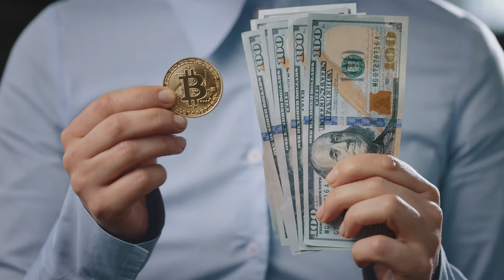FREE STOCK VIDEO'S FOR CRYPTOCURRENCY CHANNELS || 4K CLIPS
FREE STOCK VIDEO'S FOR CRYPTOCURRENCY YOUTUBE CHANNELS || 4K CLIPS
HI Guy's Hope you are Doing Well.
 Youtube Projects All You Need To Do Is

  PUT MY CHANNEL LINK IN YOUR DESCRIPTION

IF YOU GUYS NEED ANY OTHER CLIPS RELATED TO ANY TPIC PLEASE COMMENTS AND I TRY MY BEST TO UPLOAD ON MY CHANNEL SO YOU GUYS CAN DOWNLOAD FREELY.

SEE THE WORLD! DISCOVER THE BEAUTY! 4K Nature Relaxation Channel in sensational 4K/UHD resolution feature spectacular nature videos perfect for deep relaxation, meditation, study, sleep, healing, stress relief and more in the industry-leading, detail-oriented 4K/UHD quality that brings nature into your home.
🟡Hi guys. Your encouragement is my motivation to make the next videos. Please visit for more content.
In case you want to donate me - I have a Paypal account:
Thank you very much.
Best regards
BlackShot Chart's
🟥MY 4K DRONE VIDEOS LINK